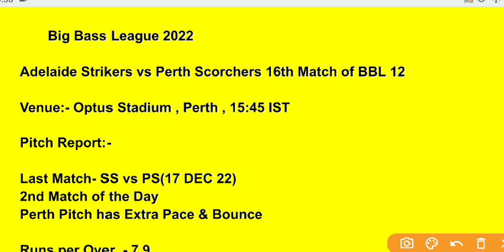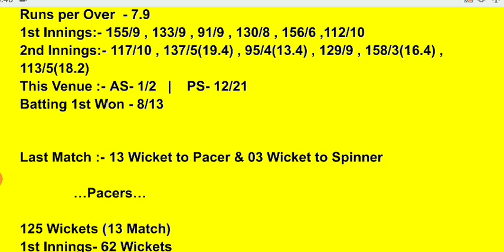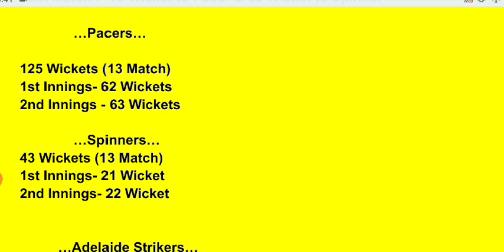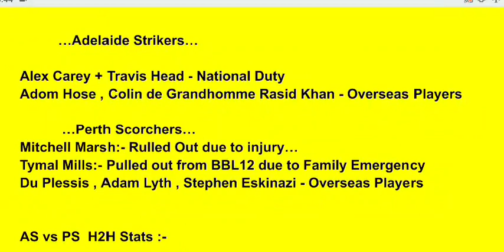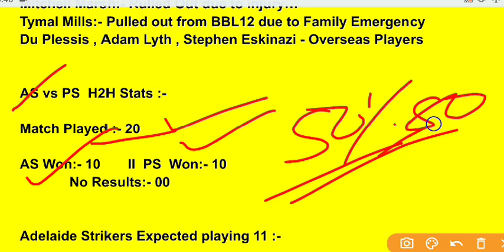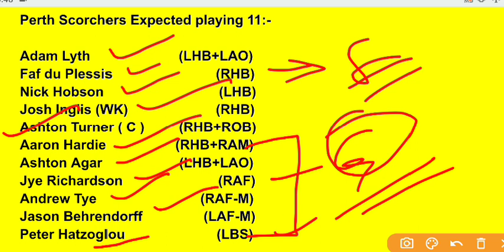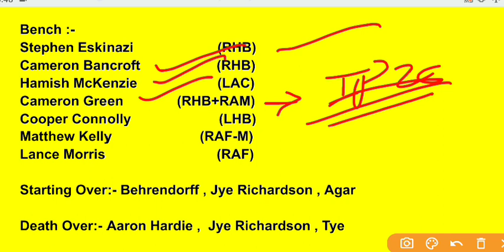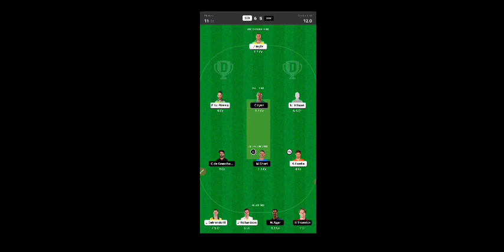PS vs AS BBL12 Venue Stats , H2H , GL Pick , Dream Team , Match Preview